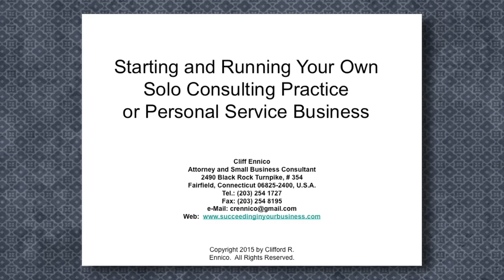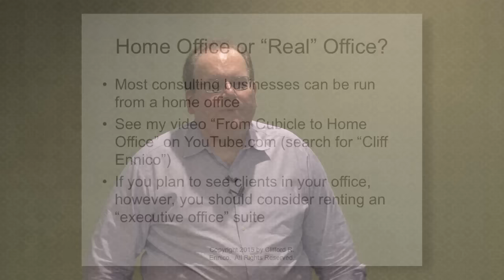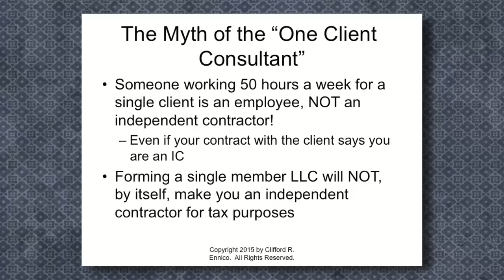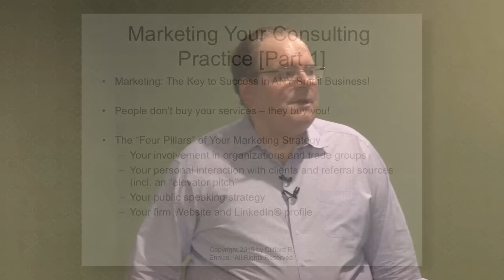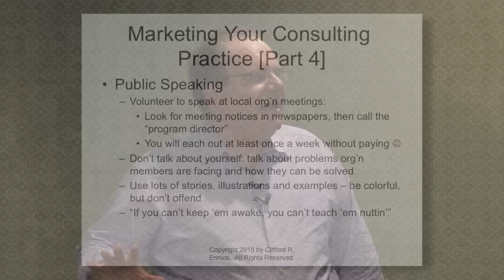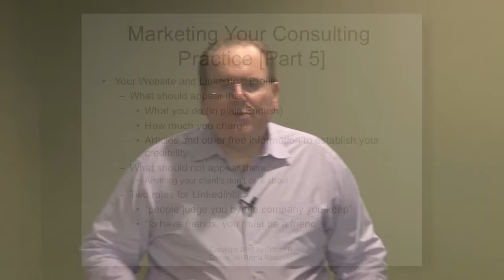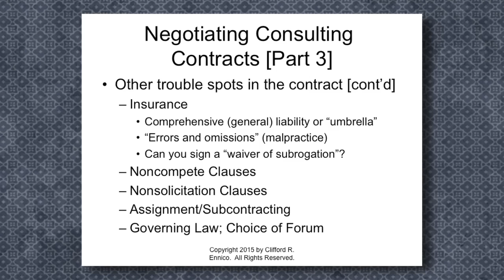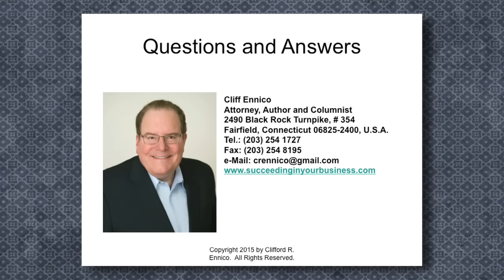Starting & Running a Successful Solo Consulting Practice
Want to do some consulting work in your spare time?  This video shows you how!  Learn how to set up your practice, work from a home office, whether you are an employee or an "independent contractor," and deal with zoning and other legal and tax issues.